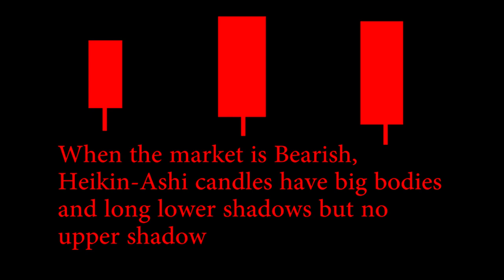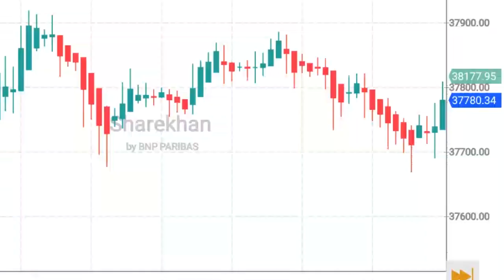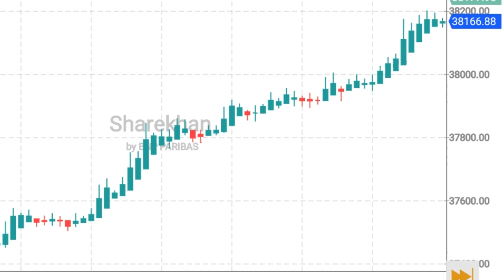MOST POPULAR HEIKEN ASHI TRADING STRATEGY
Heikin-Ashi Candlesticks use the open-close data from the prior period and the open-high-low-close data from the current period to create a combo candlestick.